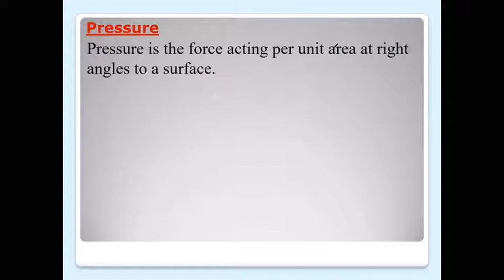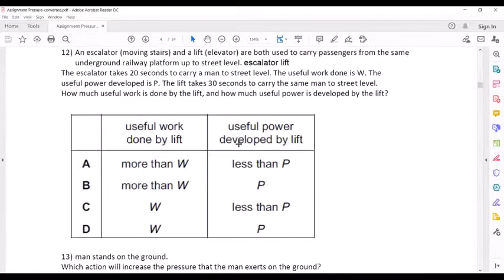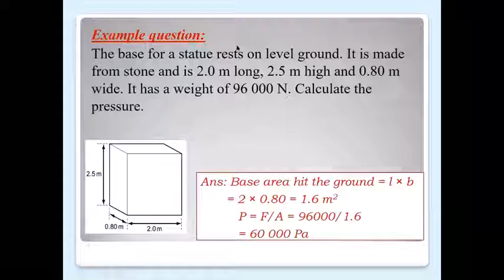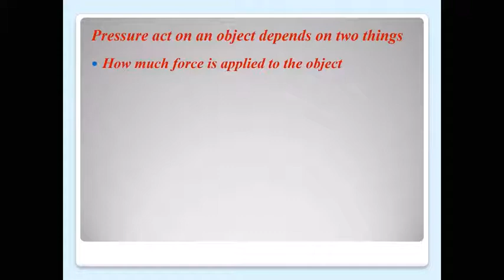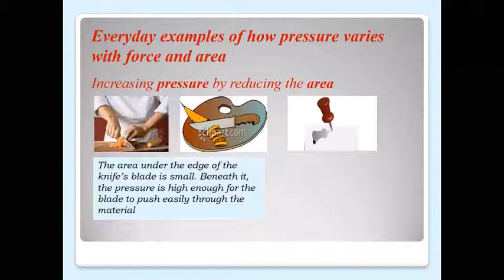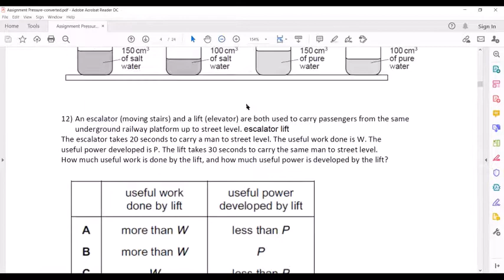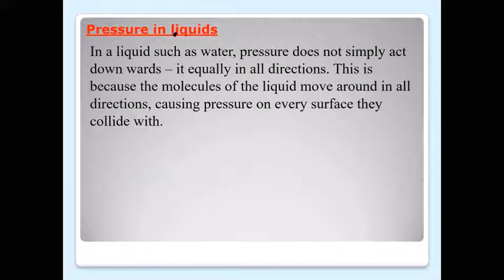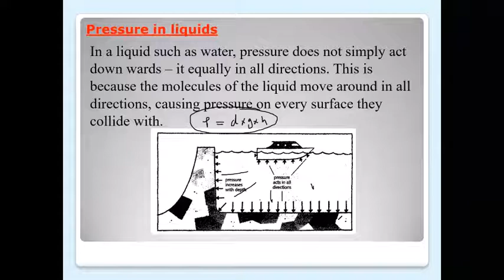IGCSE Physics lesson 13 part a Force, Pressure and area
Force, Pressure and area